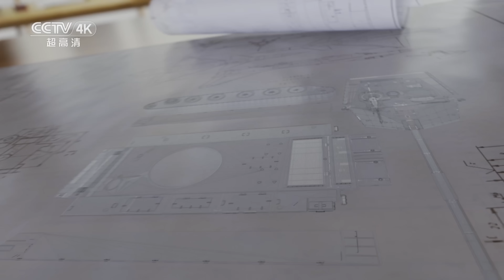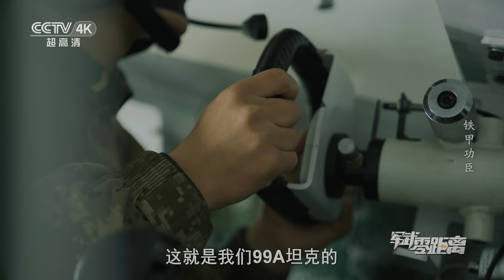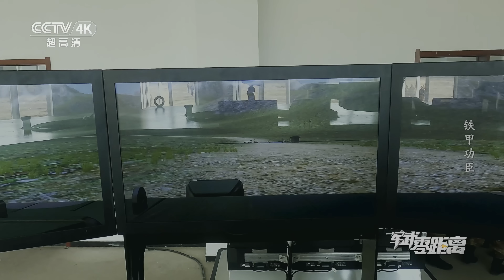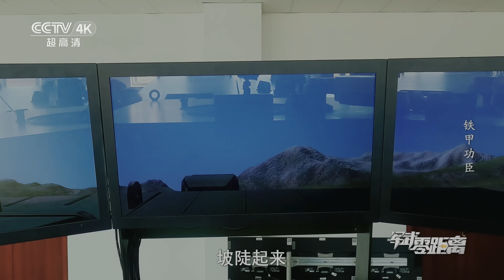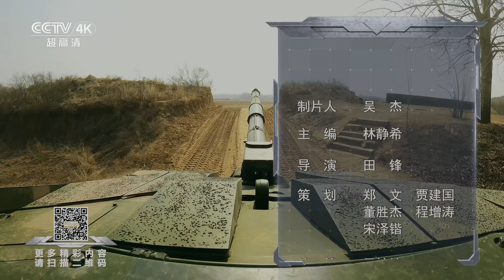【4K】“陆战之王”特辑！国产99A主战坦克全面展示机动性能！“军迷天花板”现场体验“开坦克” 解放军公开坦克保养画面 大量细节首次呈现！「军武零距离」| 军迷天下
本期节目主要内容：如果把坦克称为“陆战之王”的话，那国产的99A主战坦克绝对是“王中之王”了，它防护性好，火力猛，机动性强，同时又有很强的一个信息化作战能力，可以说是人民陆军地面作战当中的核心的突击力量。本期节目走进人民陆军的重装合成部队，来领略一下装甲功臣的风采。